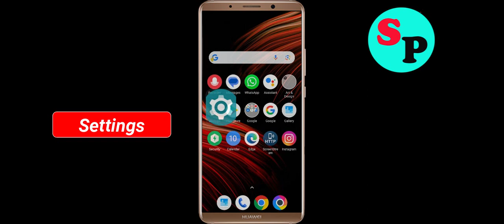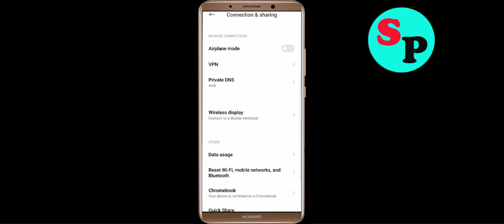Fix m zaba App Network & No Internet Connection Error Problem in Android Smartphone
Hello, Todays in this video section, i will show you How To Fix m zaba App Network Connection Error Android Smartphone - m zaba App m zabanet Connection. If you are facing same problem in your android phone then it will help you to get rid of this problem. Just follow tutorial to solve this issue. Just follow the basic steps to solve this issue. If you are facing same issue in your android mobile then follow the simple steps to fix this issue.

1).Restart your phone.
2).Disconnect and reconnect Wi-Fi or change to another Wi-Fi.
3).Check for Data Packet Loss
4).Force close m zaba and clear cache.
5).Update m zaba and Operating System.
6).Reinstall m zaba

How to fix m zaba App Network Connection Error Android Fix issue
Easy fix m zaba App Network Connection Error Android
Fix Network connection solution in m zaba App In Android Fixed
m zaba Not working and not open issue
Network and m zaba Internet connection problem in m zaba App
Fix No m zabanet Connection Problem solved issue fixed..
How To Solve / Fix m zaba App Network & m zabanet Connection Error in Android & Ios
Fix m zaba App Network Connection Error Android

How To Fix m zaba network issue in Android Mobile Phone...